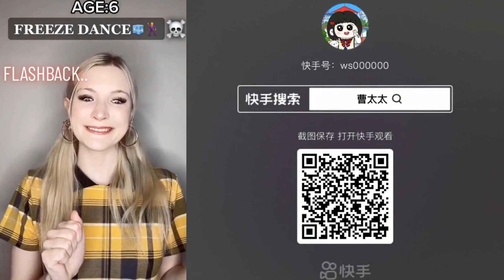🌵🌻🌵 Text To Speech 🍀🌺🍀 Slime Storytime Tiktok 🌱🌻🌱 POVs @Brianna Mizura @Jezelle Catherine #67